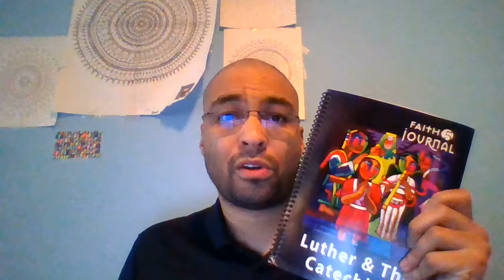YOW (19 20): Prep Video 3 Trouble and Revolution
• We had a lot of content two weeks ago and the group worked quietly and well. Something I want to be careful of is that I do not squeeze out space for discovery and the Holy Spirit (and fun) in the name order and quiet. Please join me that.
• Two weeks ago we ended with Luther posting 95 ideas for the college’s faculty to debate about indulgences. This week we will see those statements start a revolution.
• In hopes of making this story clear our book has made the story simple. Part of that simplicity is framing Luther’s opponents and allies in a very simple stock villain and stock ally way. Let us take care to be kind to our Catholic Christian siblings even as we (likely) disagree with their behavior 500 years ago.
• Things we will do this week:
o We will do the normal celebrations and rewards, ups and downs, prayers, and housekeeping.
 We will be sending assignments for Chili Supper home. Please make sure your kids take their notes. Last week a lot got left on tables.
o We will read about the start of the revolution.
o We will dig more into the Small Catechism. We will ask you and the kids to look at the explanation for the First Commandment and talk about why Luther refused to back down, but instead took a dangerous stand.
o Then we will apply this to our daily lives and see if anyone has ever taken a stand to defend someone in trouble. If we have time, then we will invite some of us kids and adults to share stories.
o We will do an activity to help us grow together as a community.
o Finally, we will bless our kids. Please bless the young people at your table. I think this week I will ask them to stand in 5 lines by table.
• Something to think about: Do we need to create a sixth table? Attendance has been great, so it has felt a little full. Let me know what you think.